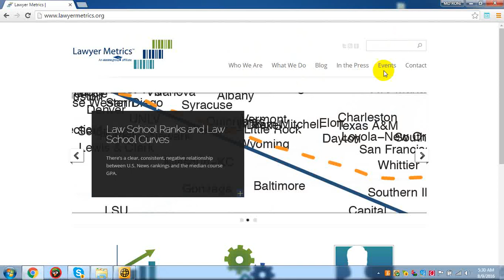a lawyer's life